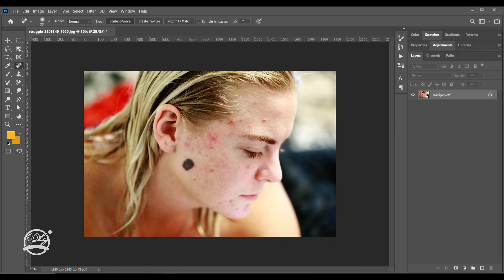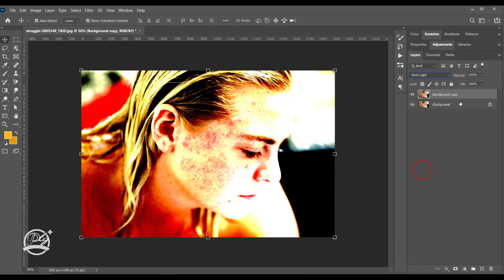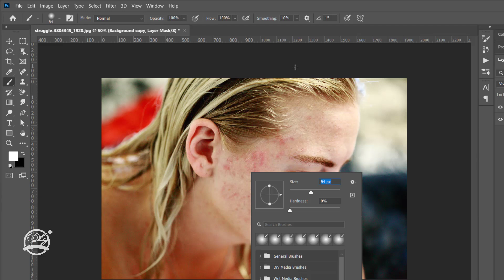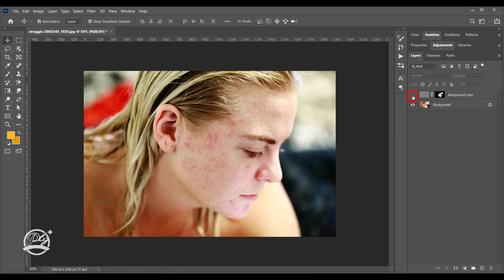CONDENSED VERSION- HOW TO SMOOTH SKIN IN PHOTOSHOP - Frequency Separation Tutorial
HOW to SMOOTH SKIN using FREQUENCY SEPARATION in Photoshop | Skin Retouching Tutorial

Dive into the world of design magic! 🚀

Lets get the subscribers to 1000 as you enjoy premium free psd files and contents

Don't miss out on exclusive content and unlock your creativity with FREE PSD files delivered straight to your download🎁✨ Hit that "Like" button and hit "Subscribe" to join our vibrant community of design enthusiasts. Let's create together and turn your visions into masterpieces! 🌟👩‍🎨👨‍🎨 Don't just watch – become a part of the artistic revolution! 🚀✨